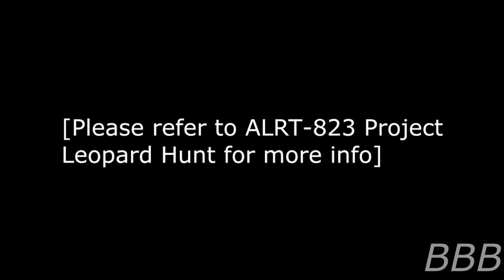SCP 7339 The Leopard Hunt Game| ColdpostCon 2023 Contestant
SCP-7339 is the titular Leopard Hunt game, which can be played from 1-5 players. Like any other games, it evolves overtime and the main anomaly is that it never gets boring.